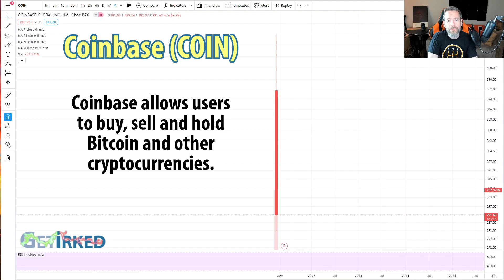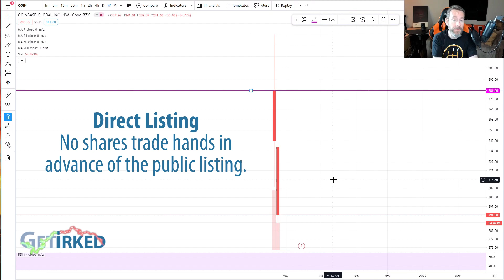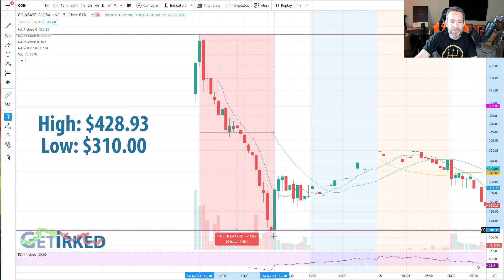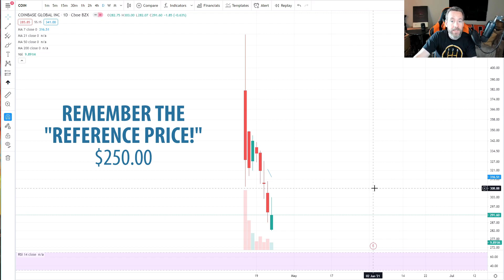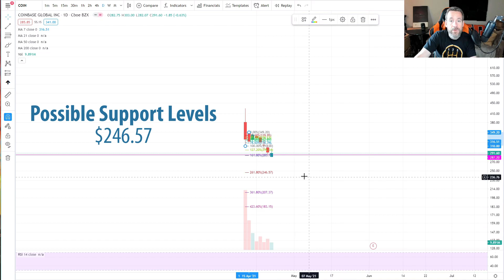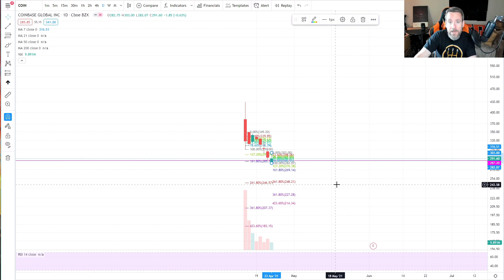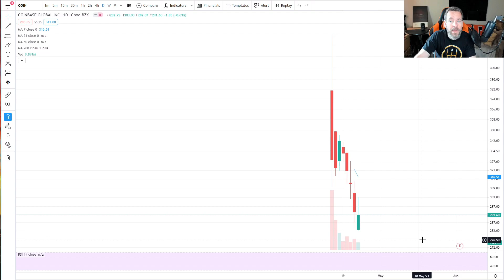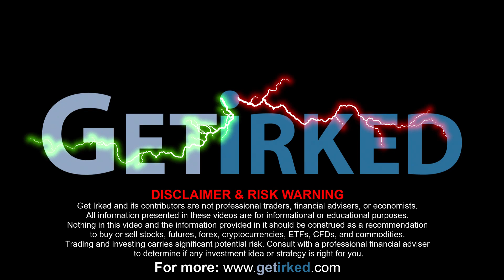Is Coinbase (COIN) a good stock investment?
Now that Coinbase (COIN), the Bitcoin and cryptocurrency exchange, has come public on the stock market, could the new direct listing be a better way to get exposure to cryptocurrency than directly buying Bitcoin?

Join Irk as he analyzes the long-term investment potential of Coinbase (COIN) and whether he thinks it's a suitable alternative to HODLing crypto.

CHAPTERS:
0:00 Is Coinbase (COIN) a good long-term stock investment?
1:20 The difference between Initial Public Offerings (IPOs) and Direct Listings (like Coinbase)
1:53 The insignificance of the $250 Reference Price
2:17 Coinbase's first day in the markets
2:58 What happened after Coinbase's first day?
3:36 Using Fibonacci Retracement to predict how low Coinbase could go
5:52 Coinbase WILL see its Reference Price
6:15 Challenges facing Coinbase
7:37 Exercise extreme caution if buying Coinbase (and Irk's own position)
8:14 Consult with a professional advisor
8:28 If you want Bitcoin exposure, buy Bitcoin

► Sign up for a free Gemini account using my link, trade $100 of USD in one month, and we each get $10
► Sign up for free Coinbase account using my link and we each get $10
► Interested in trying out Trading View for technical analysis and charting?
► Sign up for a free account with Robinhood and we each get one free stock
► Sign up with WeBull, deposit $100 for one month, and we each get a few free stocks
► Use my referral link to get a cash bonus for opening a free account with Charles Schwab and transferring at least $1,000 to get a $100 cash bonus (plus higher tiers for bigger transfers)

MORE FROM GET IRKED:

► To learn more about stocks, investing techniques, and more, visit my